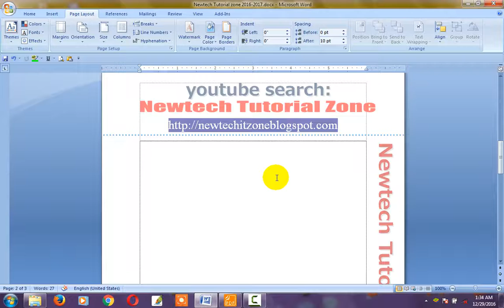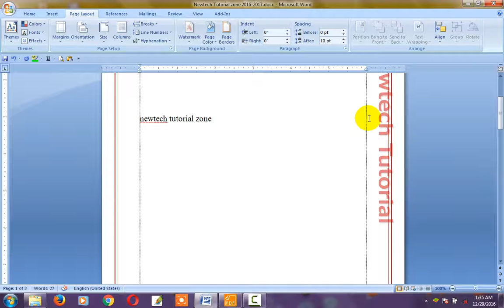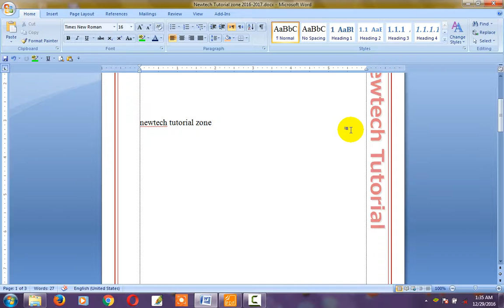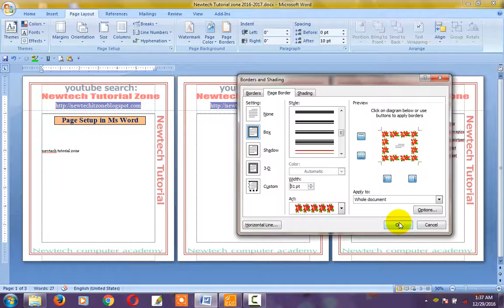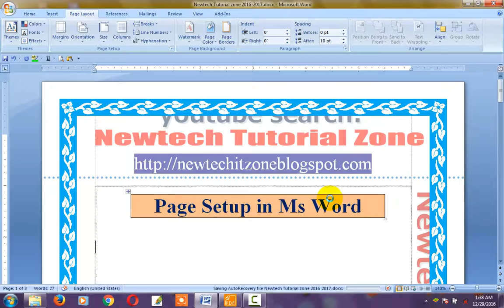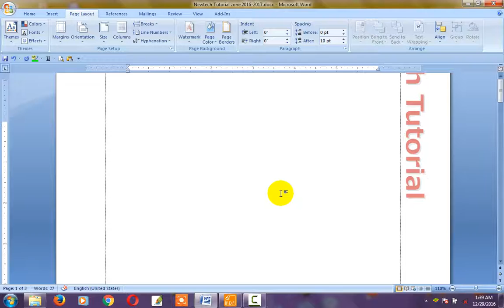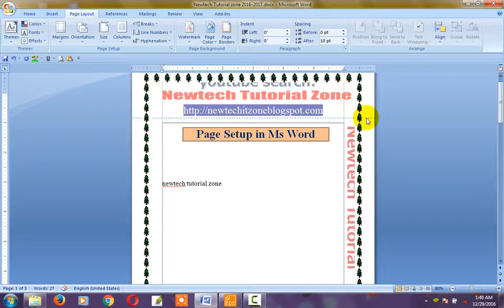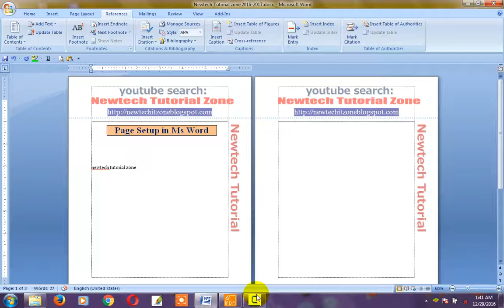Microsoft word page border | How to use Ms word Page border | How to apply ms word page border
আপনার ফাইলের পেইজ কে সুন্দর ও আকর্ষনীয় করে তুলতে পেইজ বর্ডারের বিকল্প নেই । ভিডিওটি শুরু থেকে দেখুন এবং কম্পিউটারে বসে শিখে ফেলুন কোন ট্রেইনার ছাড়াই ।